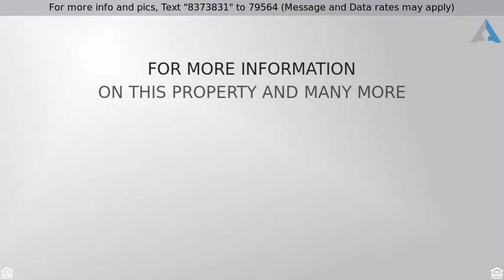Priced at $125,000 - 128 Wellspring Dr, Conway, SC 29526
Manufactured Leased Land, Ranch - Conway, SC

Fully Furnished - Move In Ready Home in Lakeside Crossing - a Premier 55+ Community. 3 Bedroom, 2 Bath, Large Master, Eat in Kitchen with Breakfast Nook, Work Island and Bar. Laundry Room, 2 Car Garage and Large Patio. HVAC is New December, 2017. Be sure you visit the Amenity Center to See All This Great Community Has to Offer... Full Time Lifestyle Director with Activities Scheduled Daily - Large Indoor and Outdoor Pools, Ballroom, Pub, Library, Game Rooms, Fitness Center, Arts and Crafts Center, Aerobics/Yoga Room, Tennis, Pickle Ball, Paddle Boats and More. COME SEE THIS HOME AND COMMUNITY!!